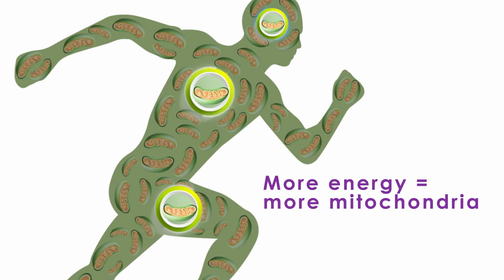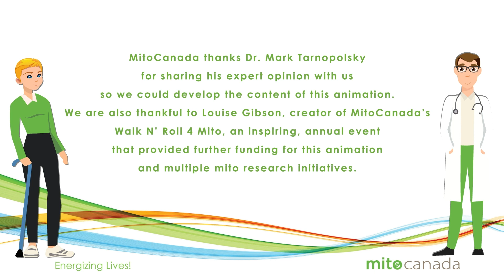Exercise as Medicine Animation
Exercise is good for almost everyone, especially mito patients. It can improve strength, endurance and quality of life. Exercise as Medicine for Mitochondrial Health is created specifically for people living with mitochondrial disease. Dr. Mark Tarnopolsky explains how different exercises benefit those with mito, how to manage exercise after setbacks and illness, and important exercise do’s and don’ts our community should keep in mind.